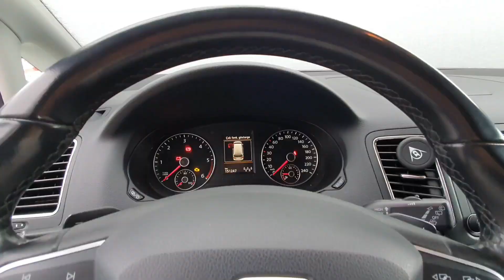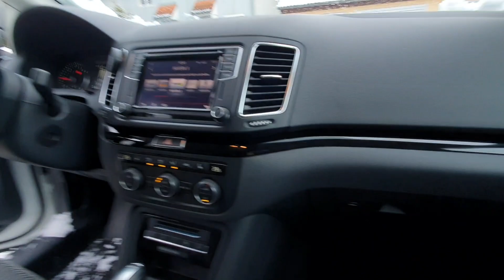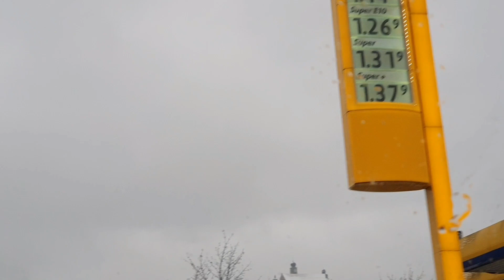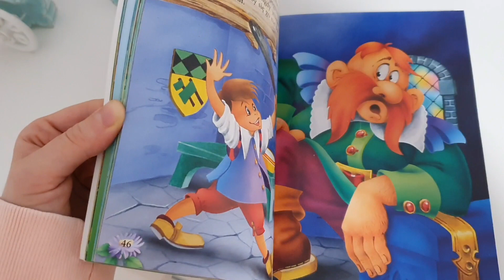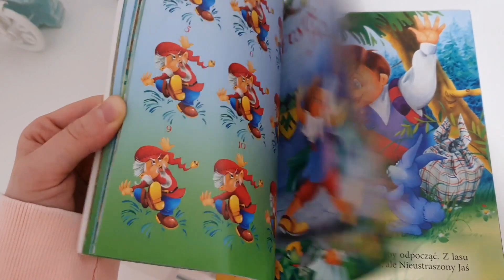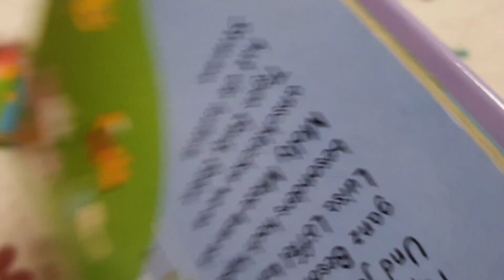Jedziemy do Miasteczka /Zaś spadł śnieg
Instagram Judi Turcja

Facebook Judi Turcja